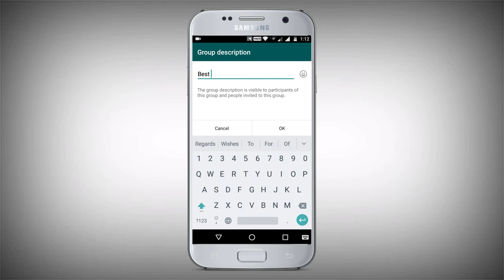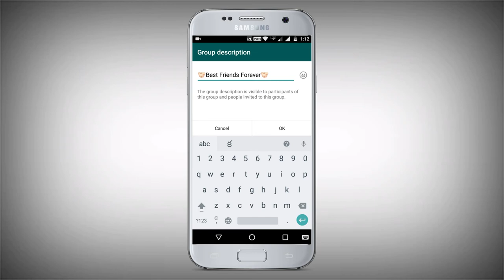Whatsapp Latest Feature In Telugu 2018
how to know who are trying to unlock your phone in telugu

How To Hide Photos Videos Files With Phone Dialer | hide photos and videos in dialer telugu

Whatsapp latest tricks 2017 in telugu || whatsapp hidden features in telugu

How To Recover Deleted Photos,Videos,And Files On All Android Devices Using Dumpster In Telugu

how to know others wifi password in telugu | how to find others wifi password in telugu

how to find who is using my wifi in android telugu

how to adjust screen brightness in windows 7 desktop in telugu